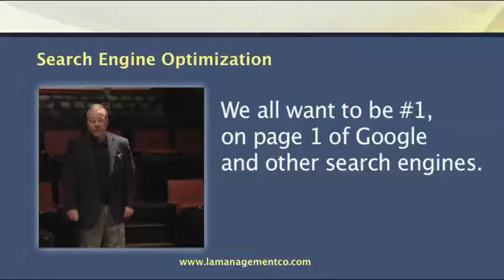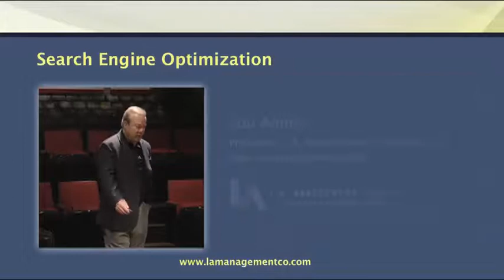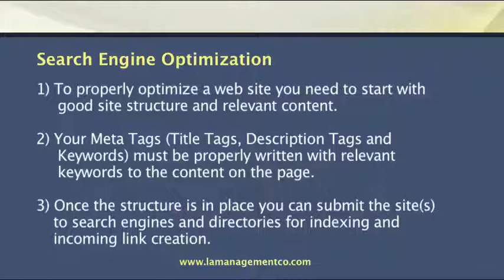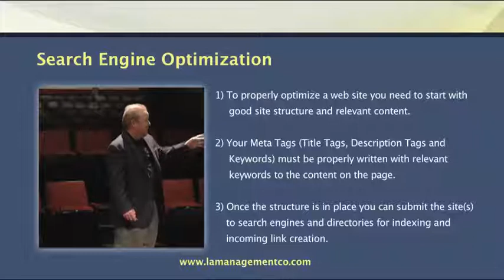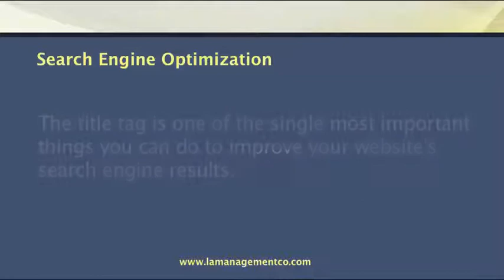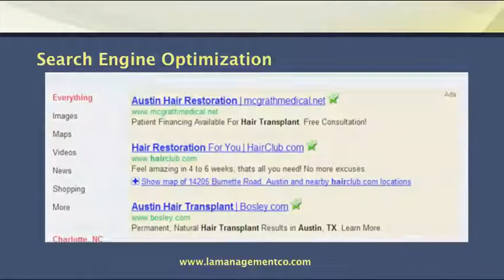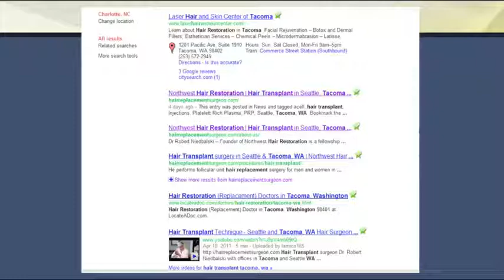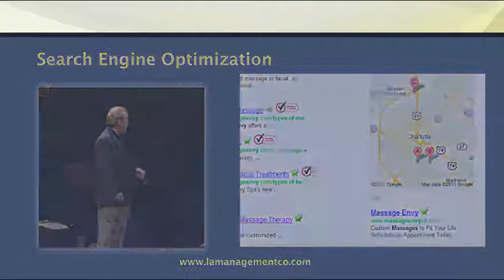Search Engine Optimization (SEO) Explained for Small Business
Search Engine Marketing company L.A. Management, President Lou Amico of Charlotte, NC. describes techniques for small businesses to optimize their web sites.